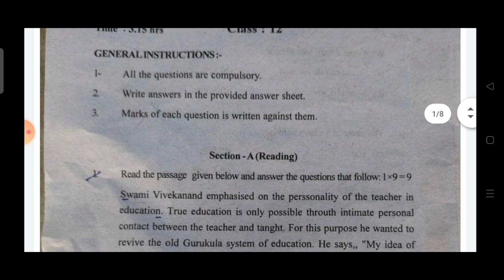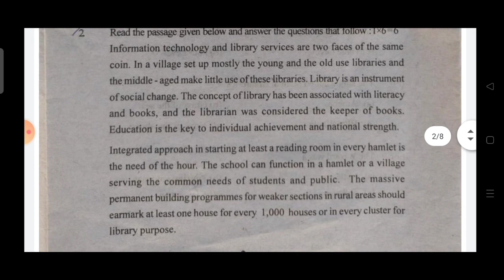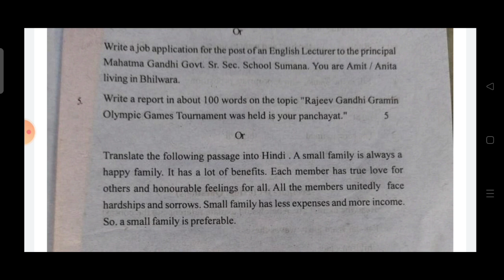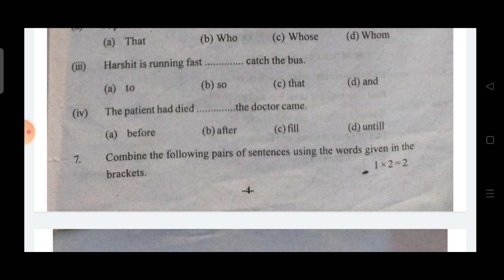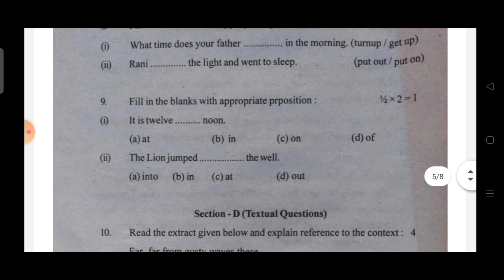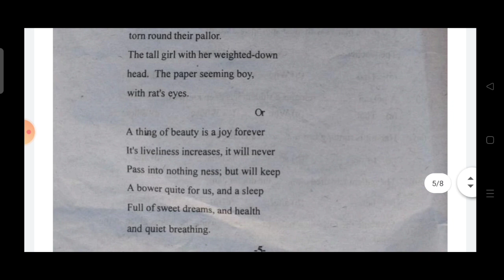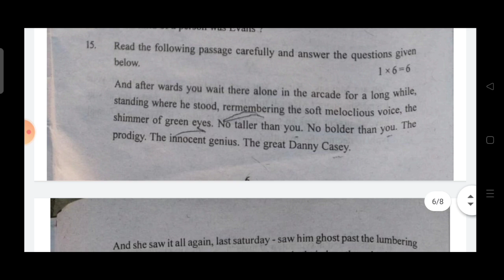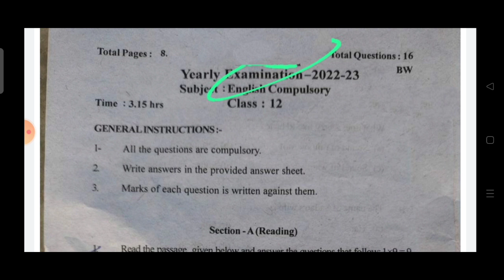English compulsory Paper 2023 Class 12th। with solution। RBSE Board। English compulsory model Paper